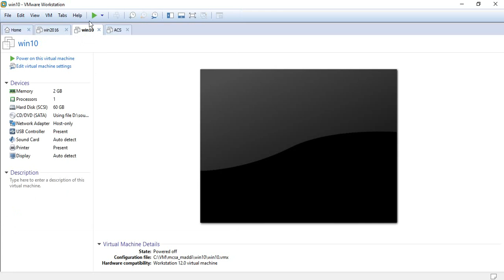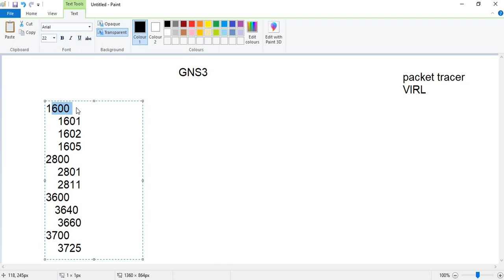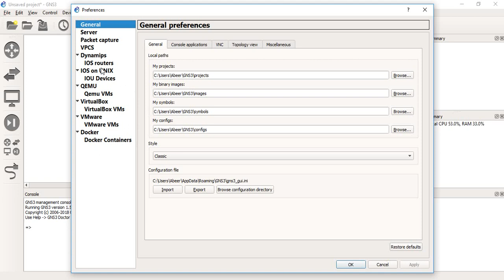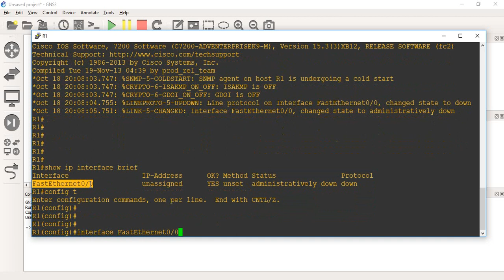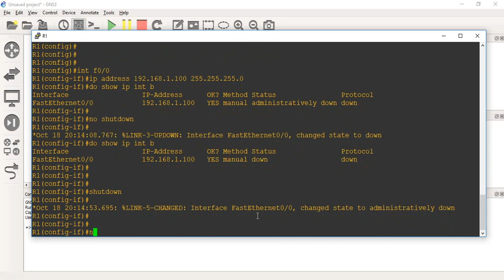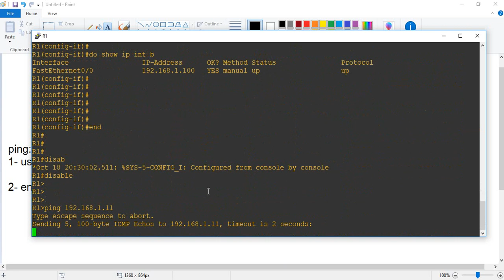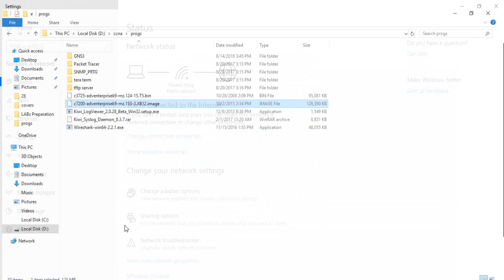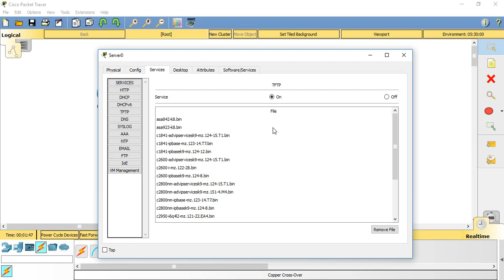15- GNS3+TFTP server